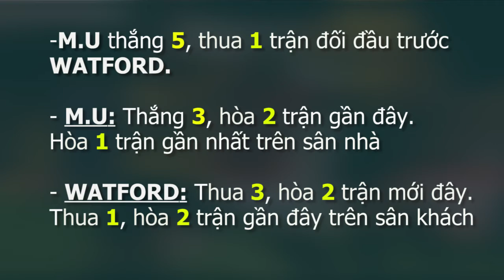Soi KÈO và dự đoán kết quả Manchester United - Watford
Được thi đấu trên sân nhà và chỉ phải gặp đối thủ đứng áp chót BXH sẽ là cơ hội cho các chân sút M.U tập bắn. Trận đấu thuộc vòng 27 NHA diễn ra lúc 21h00 ngày 23/2.